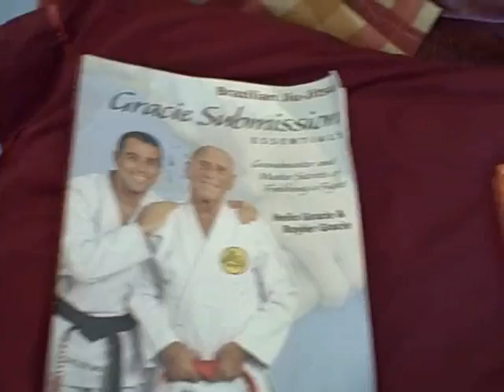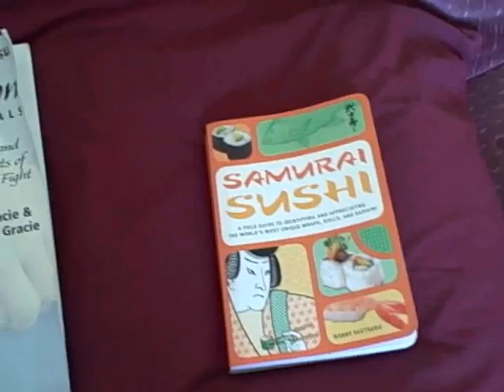bike ride (8-13-09)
update coming later...i gotta go to work.